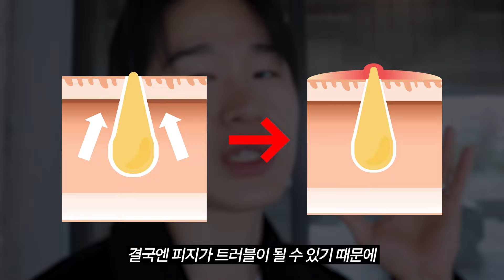피지, 개기름, 블랙헤드의 계절이 온다...🔥 슬슬 더워지는 지금 딱 필요한 관리템, 51% 할인 [막 안 사는 남자들 Ep.16]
🔽 이후 구매링크

1️⃣ 필수 2종 SET (클레이마스크 + 코팩)

🛒 스완 X 이즈앤트리 막안사는남자들 ( 종료 )

🔥 클레이 마스크 대용량(X2배) 선출시
🆕 머그워트 코팩(남자 전용 크기!!) 최.초.공.개
🚛 전 품목 100% 무료배송 (도서산간 모든지역 포함✨)

1️⃣💥추천/피지박멸💥 클레이 마스크&코팩 듀오세트
- 구성 : 클레이 마스크 200ml + 코팩 5매
(원래의 2배 용량에 new 코팩까지)
- 증정 : 머그워트 마스크 * 1매 + 클레이 마스크 3ml * 3매 + 어니언 클렌징폼 2ml * 3매

2️⃣ 대용량 1+1) 클레이 마스크 더블세트
- 구성 : 클레이 마스크 200ml 2개
- 증정 : 머그워트 마스크팩 * 1매 + 클레이 마스크 3ml * 3매 + 어니언클렌징폼 2ml * 3매

3️⃣ 단품) 클레이마스크 단품
- 구성 : 클레이 마스크 200ml 1개

4️⃣[추가옵션/스페셜케어] 머그워트 카밍 클리어 코팩 5매

5️⃣[추가옵션/진정관리] 머그워트 카밍 거즈 마스크 10매

✔️ 제품 유통기한
① 머그워트 카밍 클레이 마스크 200ml : 27.03.31까지
② 머그워트 카밍 클리어 코팩 1BOX (5매) : 27.03.06까지
③ 머그워트 카밍 거즈 마스크팩 : 26.03.12까지

✔️ 제품 관련 질문은 댓글로, 배송이나 구매 관련 질문은 구매사이트 (이즈앤트리 네이버스토어) 판매페이지 내 톡톡문의 or Q&A 를 이용해주시면 가장 빠릅니다.

🎁 총 120명! 구매인증 이벤트 2건(~4.21 까지, 중복참여 가능)

1️⃣ 비욘드그루밍🙋‍♂️ 카플친 이벤트

① 당첨자 선물 (추첨 100명) : 머그워트 카밍 앰플 50ml (본품/정상가 32,000원)
② 당첨자 발표: 5.9(목) 비욘드그루밍 플친 소식란에 공지
③ 참여방법: 비욘드그루밍 카톡 플러스친구 추가 후, 플친 소식란에 업로드 된 폼 링크에 정보 기입해주시면 완료!
📌구매 인증용 폼 링크는, 카톡 플친란 보시면 올라와 있습니다!

2️⃣ 이즈앤트리🍃 카플친 이벤트

① 당첨자 선물 (추첨 20명) : 네이버페이 1만원
② 당첨자 발표 : 이즈앤트리에서 개별 연락예정
③ 참여방법: 이즈앤트리 카톡 플러스친구 추가 후,메세지로 구매인증 시(주문내역 캡쳐 필수) 자동응모!

** 할인정보는 BGR카플친 소식란에서 미리 확인하실 수 있습니다!

🛒 스완 추천템 할인 구매는 (100% 무료배송)
☕️관리 질문이 있다면 (네이버카페)

00:00 영상소개
01:14 클레이마스크
03:10 코팩
05:16 사용법(조합)
05:45 브랜드 미팅
06:27 가격 구성
07:57 구매인증 이벤트
08:19 클로징